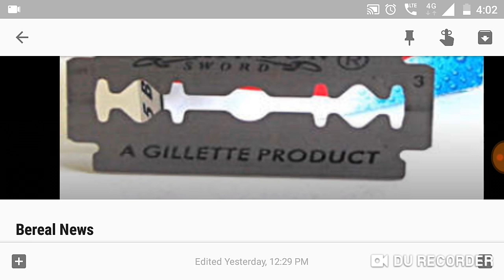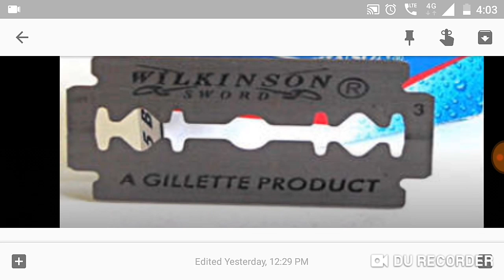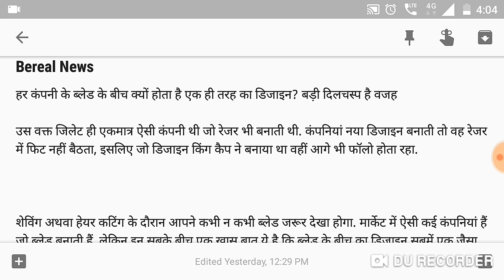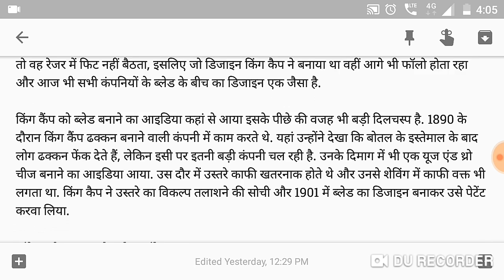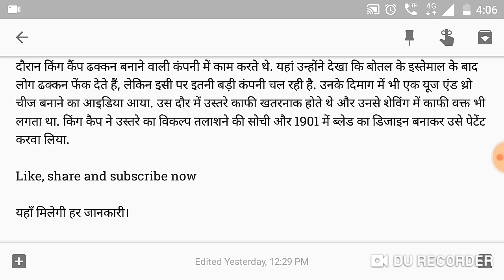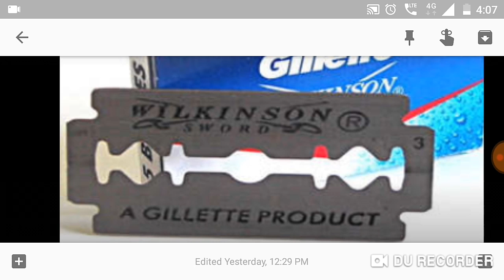बड़ी दिलचस्प है वजह। जानकर हैरान रह जाएंगे आप।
Blade ki poori Kahaani.

Blade mein kyun hota hai beech mein cutting ka Nishan.

sabhi blades ka design ek jaisa kyun hota h.

ab tak ka Sabse bada question.

aapko koi nahi batayega.

Poori video dekhiye.